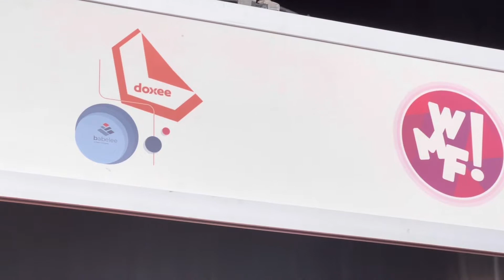Best of Web Marketing Festival 2022 | Doxee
A un mese dal WMF22 ecco un video che racchiude alcuni dei momenti dei nostri giorni a Rimini!

❗seguici sui nostri canali social per rimanere sempre aggiornato!